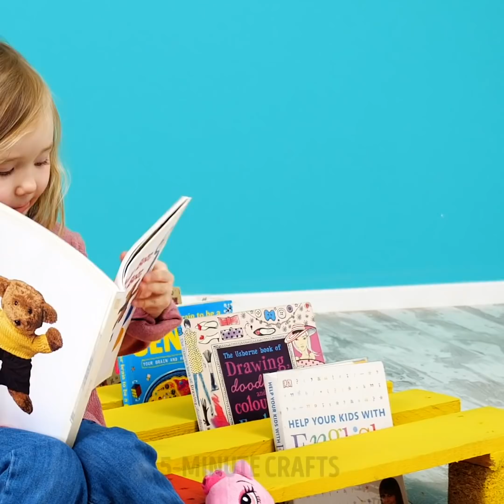Smart Ways to Reuse Wooden Pallets || How to Build a House And Backyard Pool by 5-Minute DECOR!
TIMESTAMPS:
00:15 Amazing DIY house for your dog
02:21 Mini house decor ideas
04:22 Handmade bed
05:23 Tea table decorating hacks
06:05 Backyard pool made of pallets
10:25 Eco-friendly home out of pallets
13:30 Handmade furniture ideas